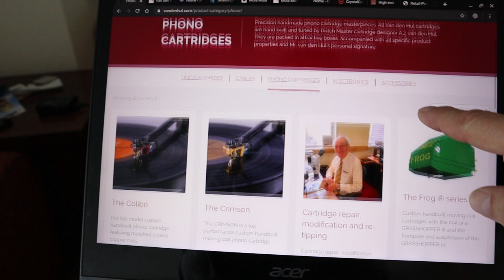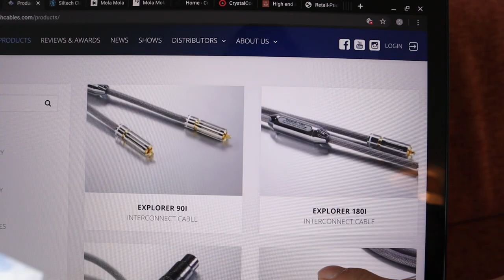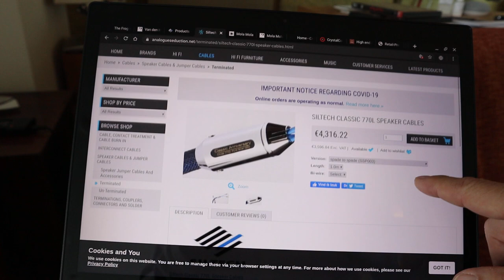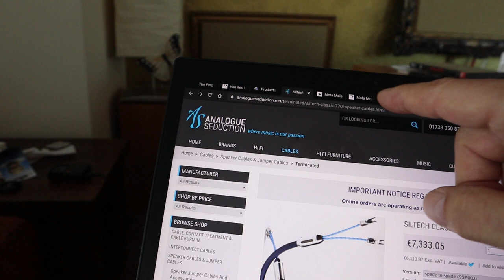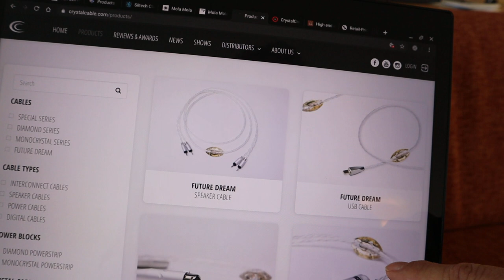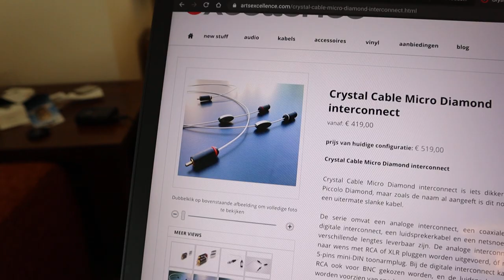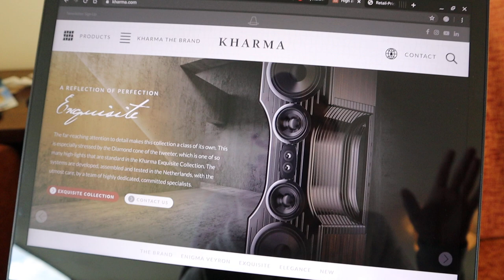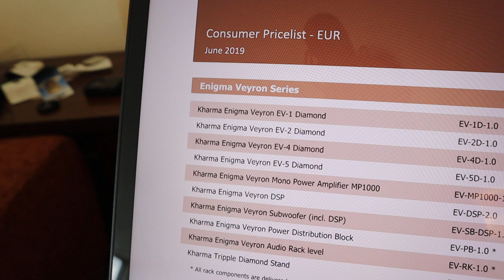Stuck in lock-down? Here's something to waste your time. Join The Audiophile Barista on his day #42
14 May 2020
Remember, there is no point to these vlogs.
The only point is to waste some of your time (and mine) during these trying, pandemic days. Enjoy.